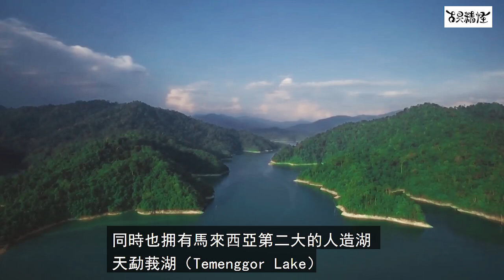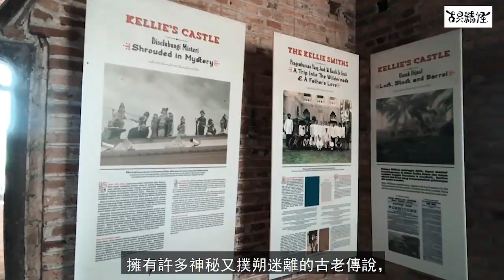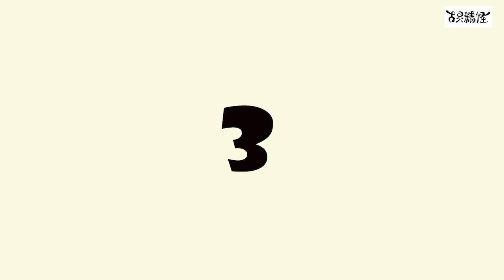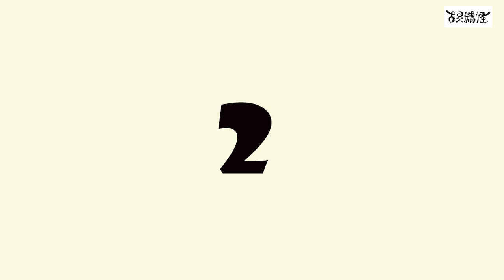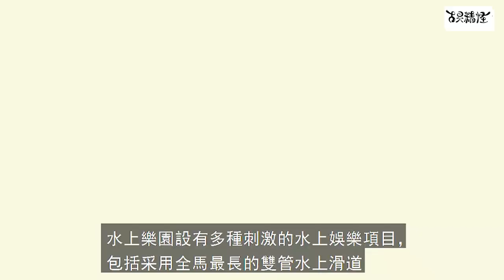馬來西亞霹雳州10個好玩景點，全馬最高的瀑布原來在霹雳州！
10- 綠中島  PANGKOR LAUT
9- 柏隆皇家公園  Royal Belum State Park
8- 凯利古堡  Kellies Castle
7-万里望升旗山 Bukit Kledang
6-昆仑浪休闲公园  Gunung Lang Recreational Park
5-镜湖（Tasik Cermin）
4-马当红树林  MATANG MANGROVE FOREST RESERVE
3-班加蓝温泉景点 The Banjaran Hotspring Retreat
2-打巴金江瀑布 Lata kinjang waterfall
1-迷失乐园 Sunway Lost World

馬來西亞10大超神奇景點～你看過退潮會變成兩個島的島嶼嗎 ？

馬來西亞十大主題樂園，180度的全景海底隧道太震撼了！

馬來西亞10大島嶼，看罕見鯊魚和大鯨魚的島你們知道嗎？